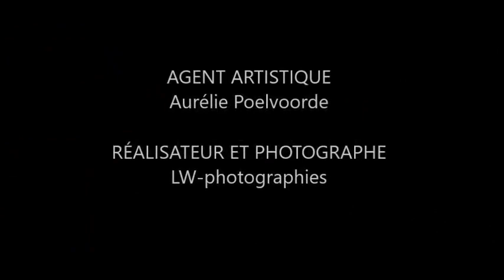Artistes-Musicien-Modeles Aurelie Poelvoorde